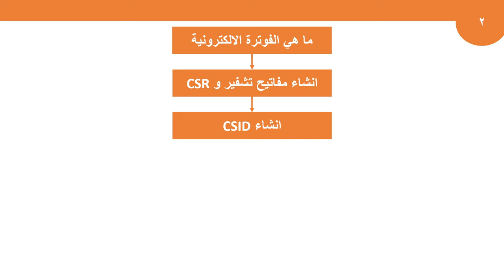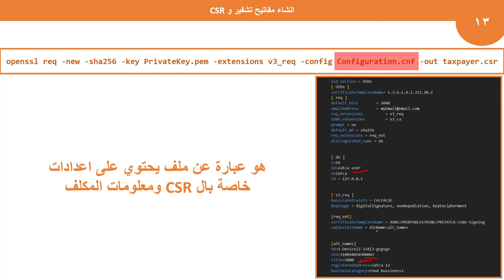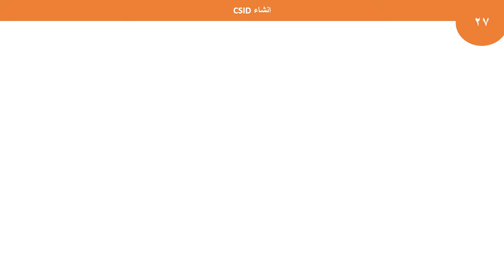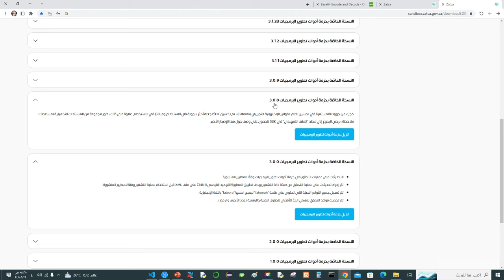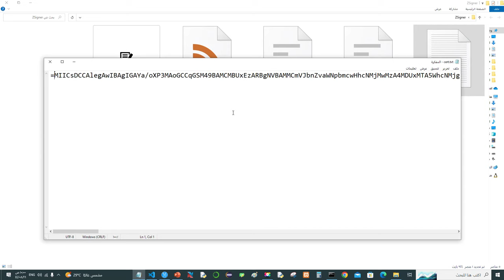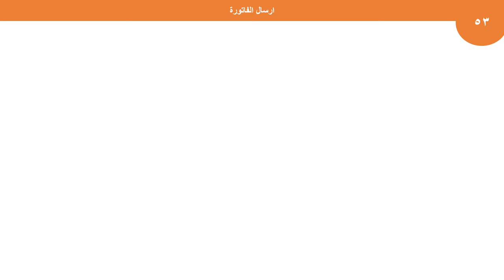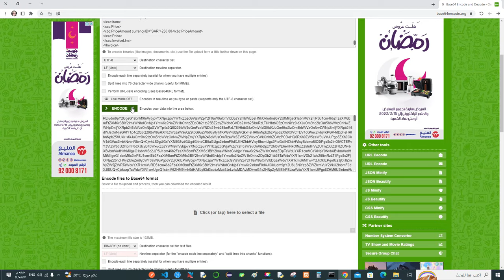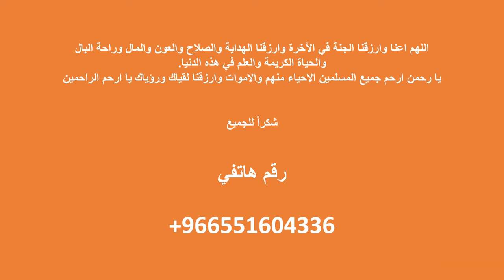الفوترة الالكترونية للمرحلة الثانية كاملة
شرح الفوترة الالكترونية للمرحلة الثانية بشكل كامل مع جميع التفاصيل من البداية الى النهاية وشرح جميع التفاصيل البرمجية للفوترة الالكترونية للمرحلة الثانية وشرح الفواتير وشرح طريقة توقيع وتشفير الفواتير وشرح طريقة استخراج الشهادة وشرح طريقة انشاء مفاتيح التشفير مثل المفتاح العام والمفتاح الخاص وشرح طريقة الربط بشكل كامل مع منصة فاتورة وعرض امثلة على عملية ارسال الفواتير الى منصة فاتورة وعرض الفواتير في منصة فاتورة.

الفوترة الالكترونية للمرحلة الثانية بسيطة جدا جدا جدا ولكن لماذا واجهتنا جميع هذه المشاكل ؟
بصراحة لأنه لا يوجد شرح كافي ولا توجد مصادر تشرح العملية بشكل كامل.

الفوترة الالكترونية للمرحلة الثانية سهلة جدا جدا جدا جدا جدا ولكن كل ما كان يلزمك هو فقط مرشد كفؤ لعملية التعليم والإرشاد حتى تتمكن من الربط وأتمنى ان أكون بتلك الكفاءة المنشودة.

رجاءا اذا استفدت ولو بنقطة من هذا الفيديو قم بالدعاء لي بالشفاء العاجل لأنه اصابني في الفترة الأخيرة بأس لم ولن اقوى على تحمله ... أتمنى لك التوفيق في جميع جوانب حياتك وشكراً لك.

ليس من الممكن ان يستمر احد في تقديم شيء في هذه الدنيا بدون رؤية فائدة او ثمار لما يقدمه لذلك أتمنى نشر هذا الفيديو على نطاق واسع والاشتراك في القناة ودعمي بقدر الإمكان.